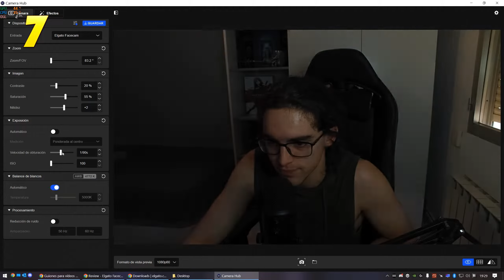FACECAM vs STREAMCAM | 👉 16 Diferencias que DEBES SABER antes de comprar...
"Dos webcams que aportan cosas muy diferentes, pero ambas 1080p a 60 fps."

Logitech Streamcam
Elgato Facecam

0:00 Intro
0:22 16 Diferencias/Características
3:36 Facecam vs Streamcam
5:26 Comparativa con otros dispositivos
6:23 ¿Cuál compré primero?